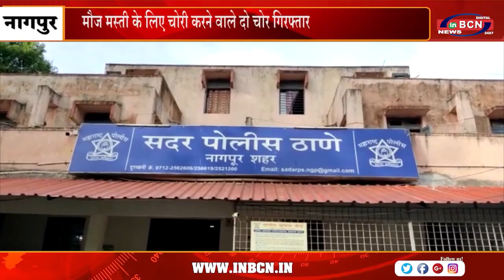मौज मस्ती के लिए चोरी करने वाले दो चोर गिरफ्तार | INBCN NEWS